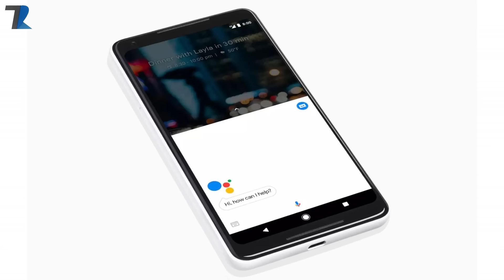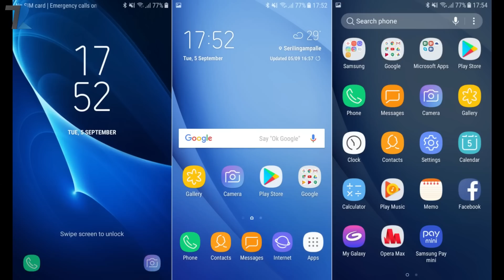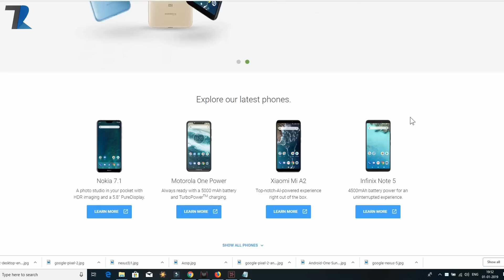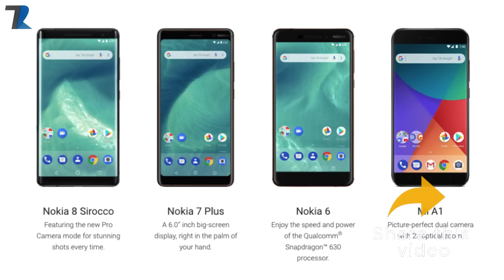Stock Android vs Android One vs Custom OS vs Android Go - What's The Difference??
Hello Dosto is video me maine aap logo ko Stock Android,Android one,Custom OS aur Android Go ke bare me bataya hu...aksar logo ko confusion hai ke stock android aur android one ek jaise hai...aur custom OS company kyu deti hai aur Android Go kya hai...maine is video me aap logo ko saari jankari diya hu...is video ko jitna ho sake utna share karna...Umeed hai aapko video pasand aayegi..